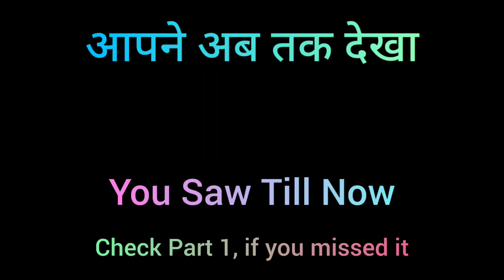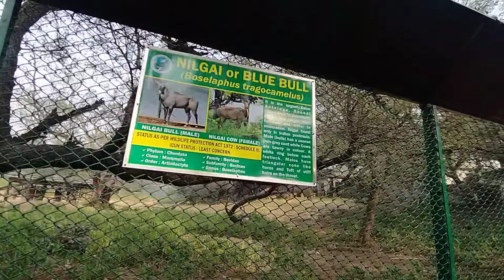Finally usse se mil liya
This is my first vlog in public

I am really appreciate to all.

Manda zoo,
Beautiful places Jammu,
Jammu tourism,
Jammu tourist places,
Beautiful animals,
Manda zoo vlog,
zoo vlog,
Hari Singh Palace vlog,
Manda zoo vlogging,
my first vlog in public,
Hari Singh Palace,
Maharaja Hari Singh Palace,
Maharaja Hari Singh Palace Jammu,
Manda zoo Jammu,
Zoo Jammu,
Manda zoo Jammu,
Jammu City,
Maharaja Hari Singh,
Hari Singh Palace Jammu,